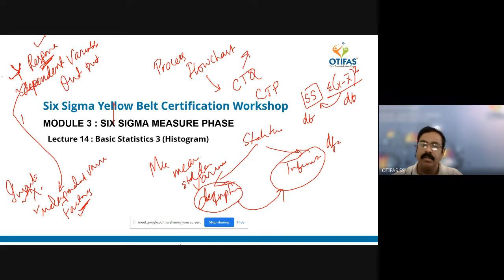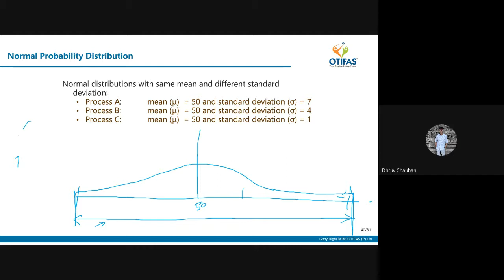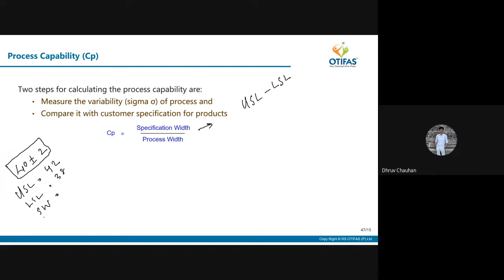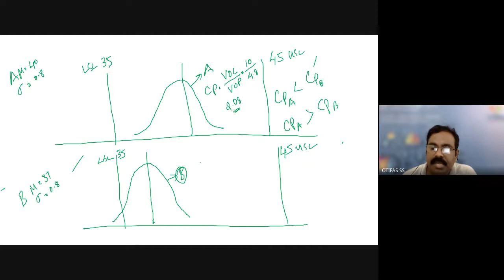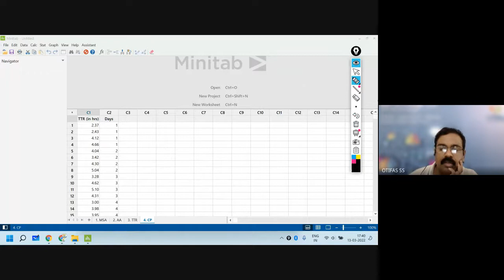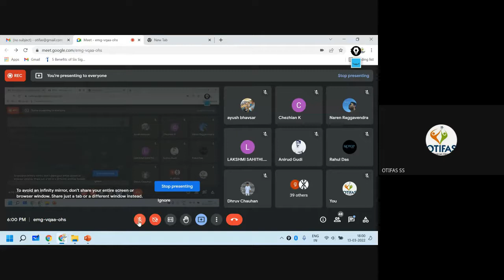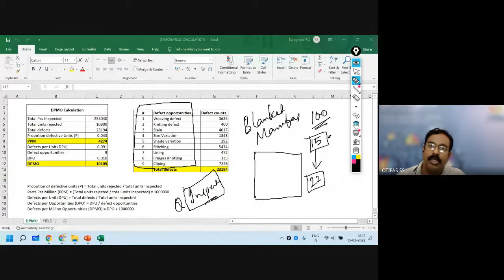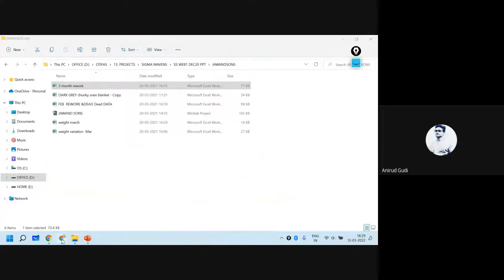Measure Phase by Mr. RajaGopal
Lean Six Sigma Yellow Belt OIP-2022
Lecture By : Mr. Rajagopal
                      (Director of OTIFAS)
Topic: Define and Measure Phase
DATE:  13/03/22

Coordinator:
Shri. Dhawal Saxena
Hon. Secretary, IICHE-MRC.
Associate Director Product Development,
Projects & Marketing at Blast Carboblocks Pvt. Ltd.

Asst.Coordinator:
Mr. Himanshu Saluja